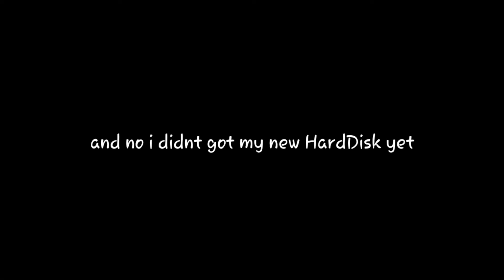Weegeepie's Story Time | 3 Entry For Weegeepie's 100K Collab